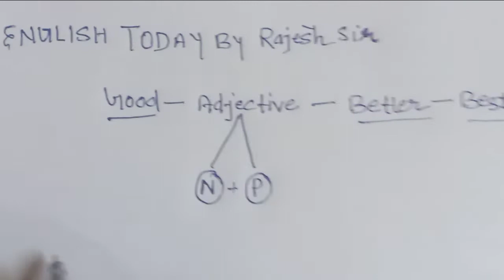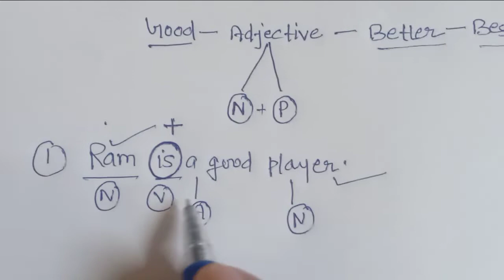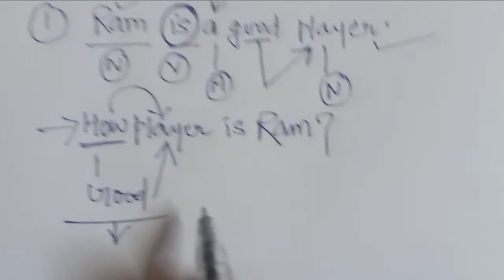Use of Good || English Today By Rajesh Sir